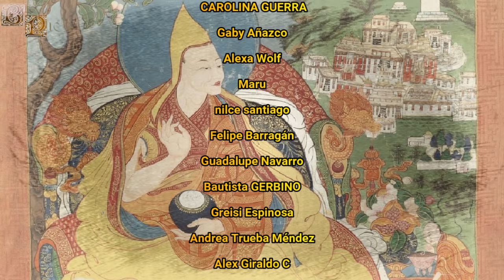Gendun Drup, "Un Océano de Sabiduría", El Primer Dalái Lama.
Gendrun Drup o Drubpa fue un monje budista tibetano que se convirtió en toda una celebridad de su época en el Tíbet, debido a que fue un hombre que poseía una infinita sabiduría, además de ser muy disciplinado y ser poseedor de amplios conocimientos, siendo por ello muy admirado por otros monjes y novicios, incluso acudirían hasta él para aprender de sus grandes conocimientos o simplemente para buscar solución a sus problemas ante su gran sabiduría. Gendrun Drup fue conocido por ser el primer Dalái Lama, un reconocimiento póstumo que se le fue otorgado por parte del tercer Dalái Lama Sonam Gyatso.